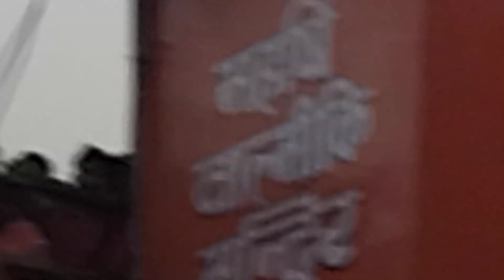Ganga meya darsan utrakhand